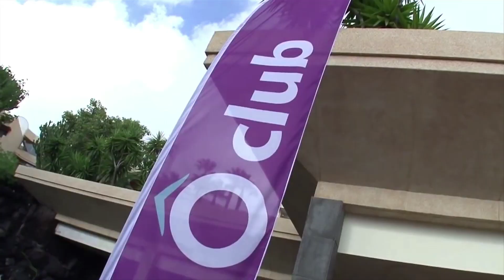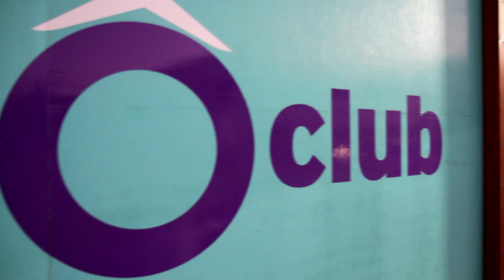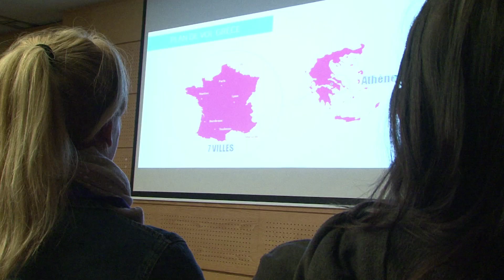TourMaG.com - Avec Ôvoyages, Les Canaries en exclusivité !